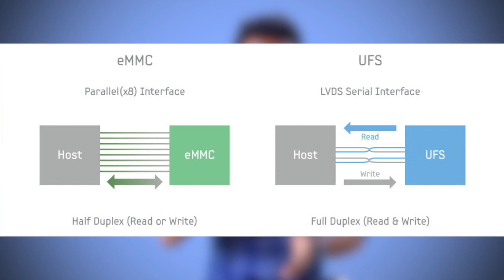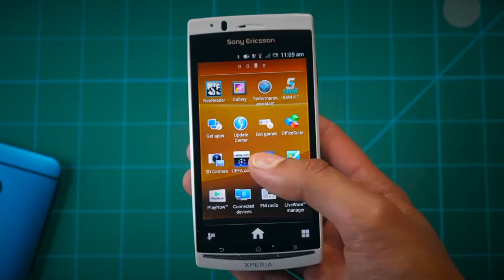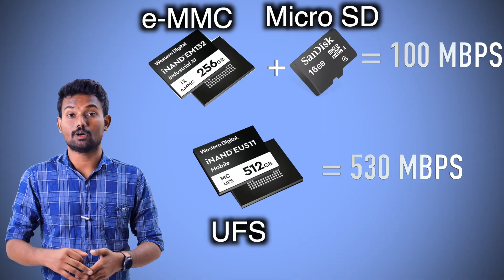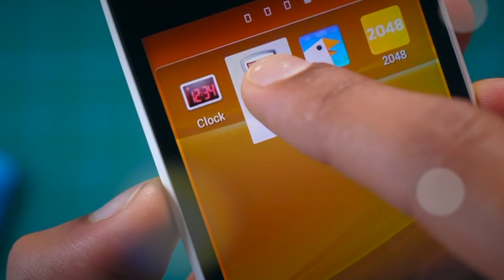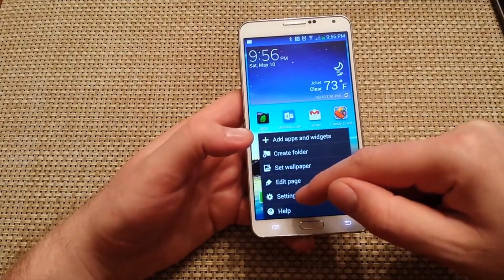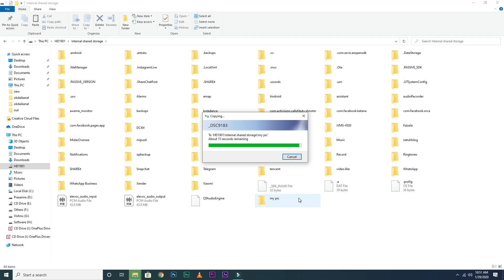UFS பற்றிய முழு விவரம் | What is Universal Flash Storage? (UFS) - Explained | Tech Boss